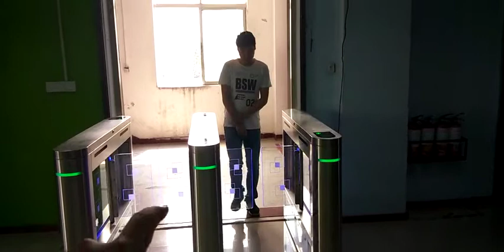Tripod Turnstile is good for offices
Hookninjas.com deploy the best Tripod Turnstile for your office, outlets and more.